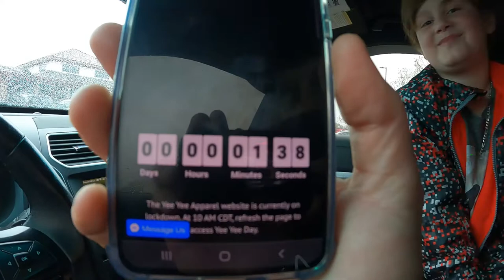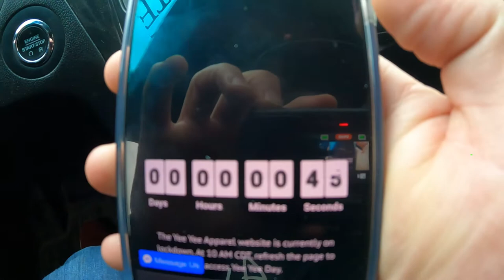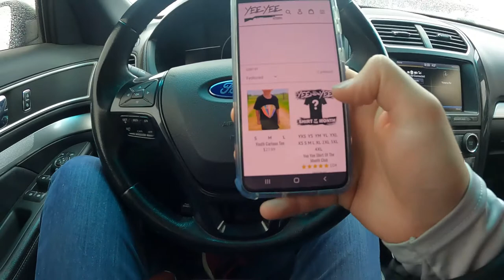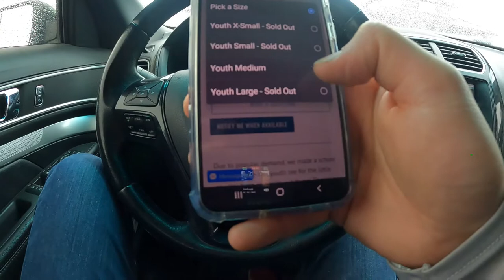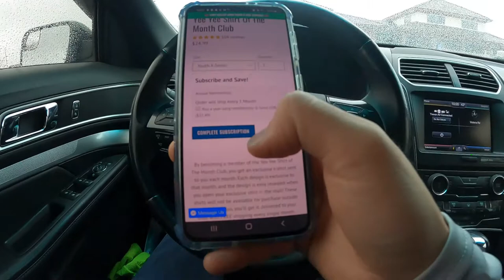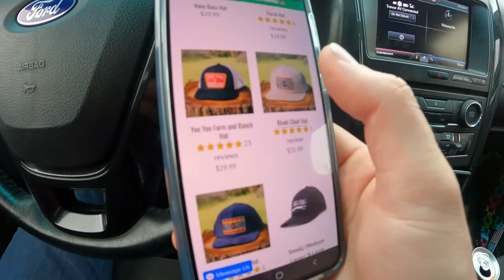Birthday Adventure Vlog (Happy Birthday Adinan)